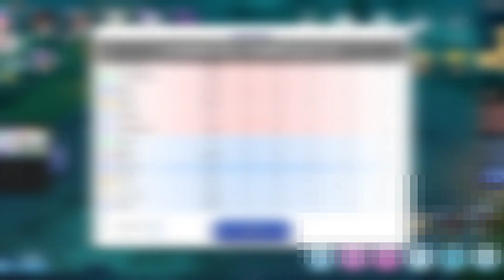Ragnarok Mobile ♡ Magic Prison S13 - Week 3 (CM POV)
CHAPTERS

00:03 Psyrup, Proudfa, -ninenynile
02:07 Aryung, Swsw, Ukininayo
04:38 Raizer, ReporT, bblizzy~
04:40 Nox, GolfTtwss, GiDiezZ
06:55 24Hrs, SangriaS, laiiila